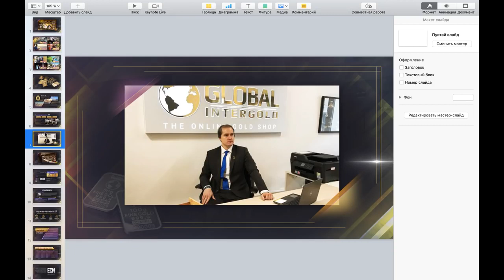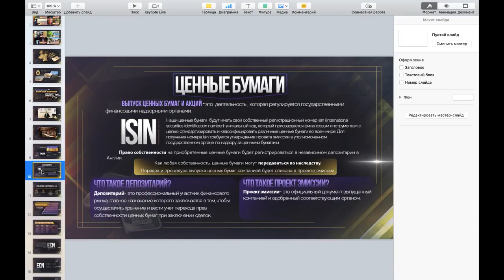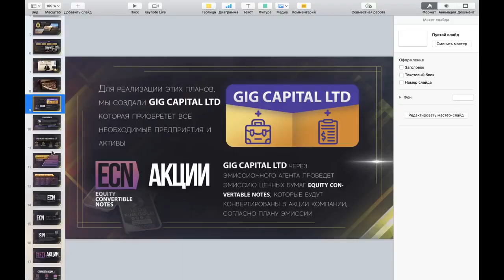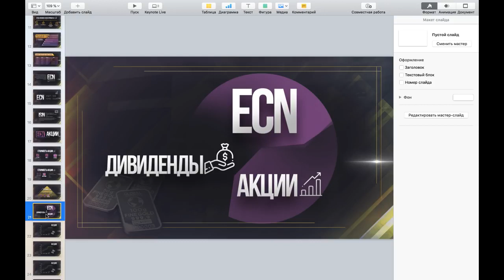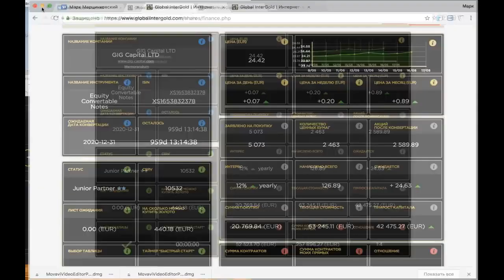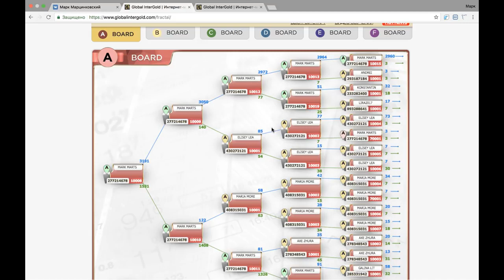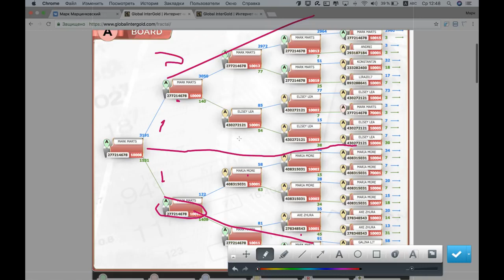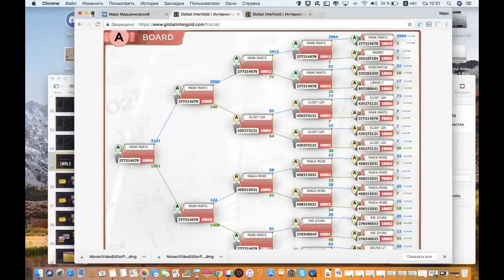GLOBAL intergold. ПРЕЗЕНТАЦИЯ ДЛЯ ИНВЕСТОРОВ.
СКОЛЬКО ЗАРАБОТАЕТ ИНВЕСТОР БЕЗ ПРИГЛАШЕНИЙ
Презентация компани́и в письменном виде
Компания "GLOBAL INTERGOLD" уникальна в своем роде. Уникальность в ее продукте, которым является золото✨.
✨Возможность заработать свои первые 1000 евро, с командой 6-8 человек, из которых лично приглашённых может быть двое.
✨Главные приоритеты компании - это надежность и безопасность. Золото обеспечивает эту безопасность, потому что является надежной валютой, которая проверена временем. Золото постоянно растет в цене💰. Если 10 лет назад оно стоило около 800 долларов за тройскую унцию 999,9 пробы, то сейчас эта сумма выросла до 1300 долларов.
Золото не нуждается в рекламе и не портится - это основное преимущество перед другими сетевыми компаниями. К тому же здесь не нужно делать закупки каждый месяц для выполнения квалификации.
Это интернет-магазин, который уже 9 лет продает золотые инвестиционные слитки высшей пробы 999,9 весом от 1 до 100 грамм, от мировых производителей: HERAEUS, ARGOR HERAEUS, MUNZE OSTERREICH. С 2016 года, компания так же продаёт золотые слитки под собственным бредом GlobalIntergold. Слитки сертифицированы LBMA - Лондонской ассоциацией участников рынка драгоценных металлов.
✨За 9 лет ни одного обманутого клиента.
✨Офисы в Лондоне, Мюнхене, Цюрихе, Мехико и Барселоне. В ближайшее время открытие офиса в Дели.
✨Ежегодные международные конференции компании.
✨Ежегодные круизы по Средиземному морю, по итогам соревнований, на круизном лайнере OASIS OF THE SEAS.
✨Возможность построения лидерский карьеры и получения пассивного дохода.
✨Подарки от компании, за успешную работу: лидерские часы, золотые слитки, золотые запонки, ручки Montblanc, часы Ролекс, автомобили Мерседес.
✨В ноябре 2017 года, компания выпустила конвертируемые ценные бумаги, которые дают 12% годовых в ценных бумагах, 6% годовых - бонус на сумму покупки, плюс постоянный рост цены самих ценных бумаг.
✨Бонусная, стимулирующая программа GoldSet, позволяющая приобретать наборы золотых слитков за бонусы и зарабатывать на этом.
✨Бонусная программа по продвижению и реализации ценных бумаг компании FRACTAL STOCK PROGRAM.
✨Банки-партнеры - компании с мировым именем, такие как Турецкий IS Bank, Испанский банк Santander.
👆Я за стабильность и уверенно